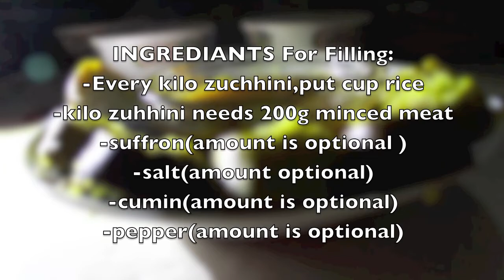Lebanese stuffed zucchini and eggplant-وصفة الكوسا والباذنجان المحشي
Zuchini stuffed with rice, very well known in middle east and very yummy.

كوسا محشي، طبق معروف بالبلاد العربية و لذيذ

مرحبًا ،
dirovers ،